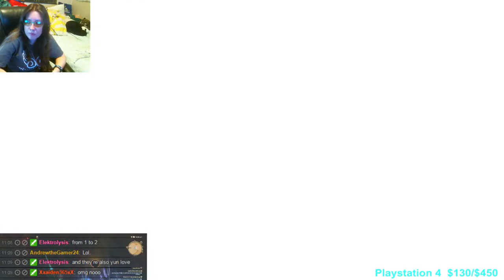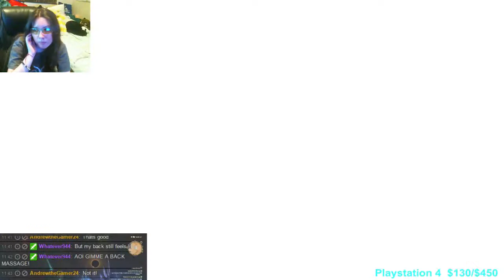Battle Princess of Arcadias Part 4 Let's Play